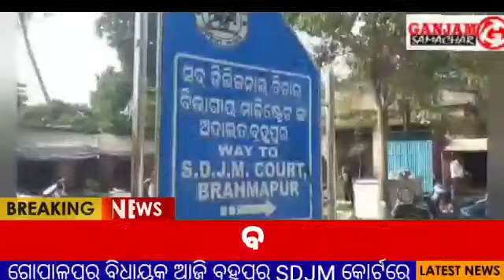ଆଜିର ଖବର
Ganjam samachar//04/02/2021//Today's ganjam khabar///